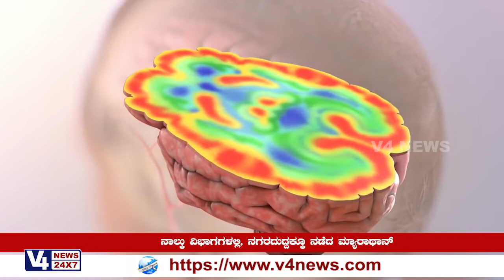FORUM PURPLE RUN